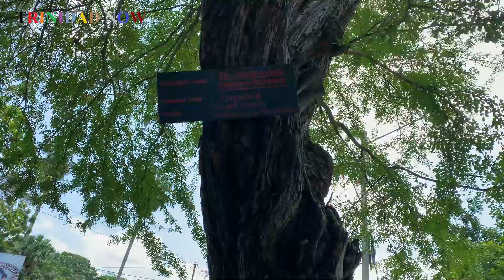(WALKING TOUR TRINIDAD) QUEEN'S PARK SAVANNAH PART III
The third of a four part video series walking around the Queen's Park Savannah. I hope you enjoy it

Legion Control Gaming Mouse
Nike Men's Waterproof Trail Running Shoes
New Balance Men's Composite Toe Quikshift Industrial

SERVICES:

AUDIO SERVICES - ADVERTIS, PROMOS, PRODUCTION AND EDITING
VIDEO SERVICES - RECORDING, EDITING AND PRODUCTION

BITCOIN- bc1qqgjk6u9jqrpu2q2ytuttkqqnlp3hjm8856hmcd

SHIBA INU- 0x8496bfbC8357f34e9dF89C3d684C5cff4Bf967ba